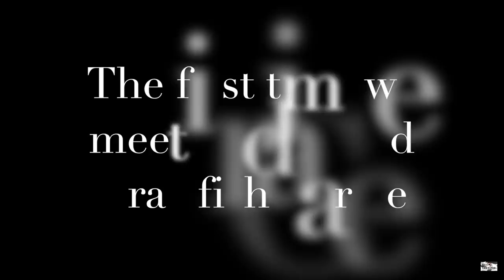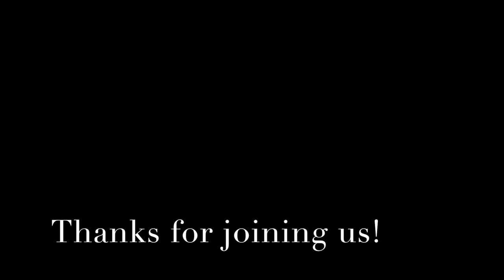Crawfish Carlee's Idaho Boil, California and Pennsylvania Field Research Extras Crayfish Mudbug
Jake and Mike from Crayster almost crash their truck on a road that they should never have used to go crawfishing.  They end up getting invited to a wild crawfish boil.  They meet Carlee and Jordan who watch their channel and invite Jerry and Mike over to their family boil.   Also, Crayster Field Research bonus footage from California and Pennsylvania.